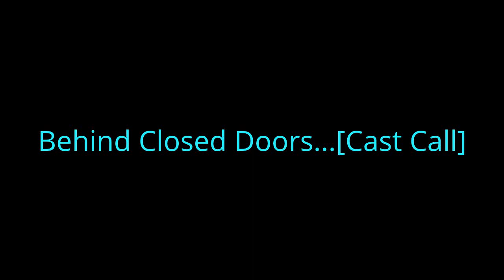Behind Closed Doors | Scary Story Cast Call!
I Decided That Since Its Almost Halloween...{I'm Going As Marvin The Marshian The Girl Version This Year :)} Why Not Do A Scary Story...Sooo.

♦Info♦

Name-Nickname
Personality
Style
Boy {Any Except For Graham! HE MINES]
Why ?
Support ?
Comment ? {REAL COMMENTS NOT "Loved it..."}
Subbed ?
Do You Like My Stories ?
Car ?
Sport ?
Parents ? {Famous Please}

Okay Sign Up An Get Others To Please :)

-Tiny